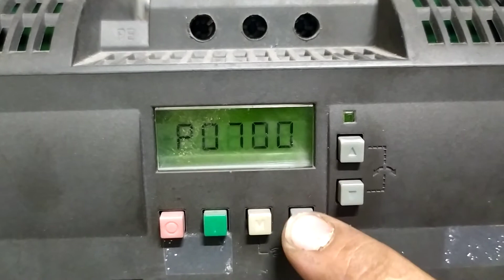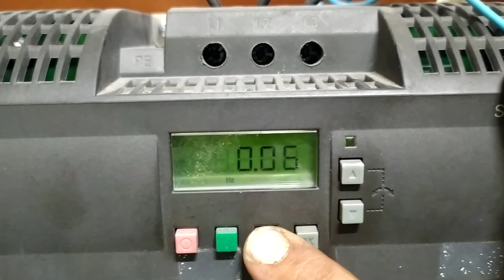PROGRAMAÇÃO INVERSOR Siemens SINAMICS V20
configuraçoes básica v20